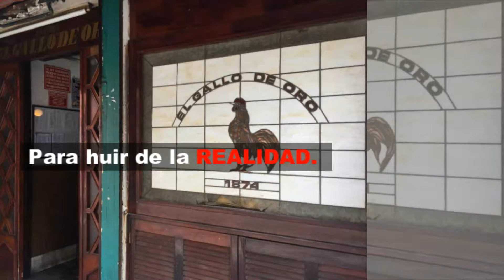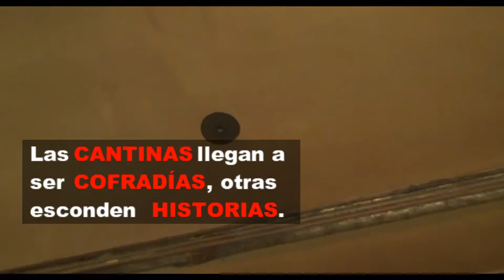Cantinas en la Ciudad de México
Las cantinas son templos sagrados donde se rinde culto a la amistad.
Espacios para disfrutar de la vida.
Para reír y llorar.
Para sanar el alma y el relax. Para compartir con la familia.
Para pasar el rato con los amigos y festejar.
Para degustar, para curar la cruda,
Para olvidar, para charlar, para matar el tiempo,
Para aliviar la soledad en busca de un compañía ocasional.
Para cambiar al mundo.
Para huir de la realidad.
En la Ciudad de México existen al menos 250 cantinas, para todos los gustos, para todos los bolsillos. Modestas o elegantes, con músicos o con rocolas, una que otra con alguna variedad para animar el ambiente.